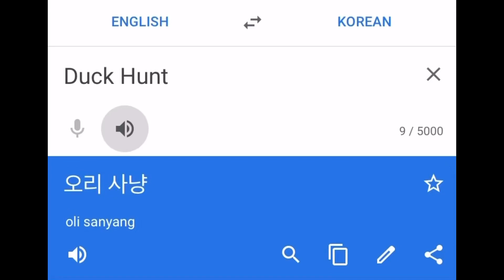Duck Hunt: Korean Edition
Song playing:
“National Anthem Of South Korea - 애국가 (Aegukga)”